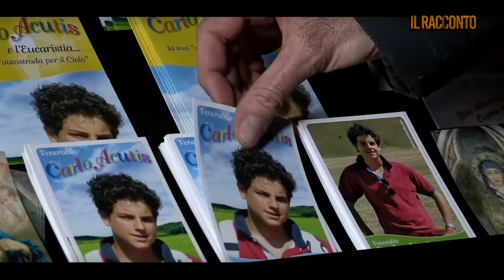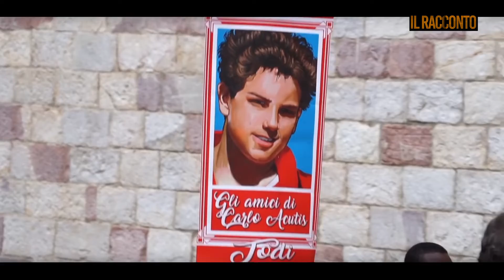Il Racconto - Da Assisi agli USA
Una reliquia del Beato Carlo Acutis negli USA, dal 3 all’8 aprile, in coincidenza con l’esposizione a New York del 'Museo della Memoria di Assisi 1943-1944'.  L’iniziativa, che ruota attorno ad una cosiddetta reliquia di prima classe, e in particolare un frammento del pericardio, avviene su richiesta della Conferenza episcopale cattolica degli Stati Uniti. E su richiesta della conferenza episcopale statunitense accompagnerà il triennio di Risveglio Eucaristico nazionale, indetto dai vescovi americani nel novembre scorso, per rinnovare la fede e riscoprire il valore e la presenza reale di Gesù nell'Eucaristia.